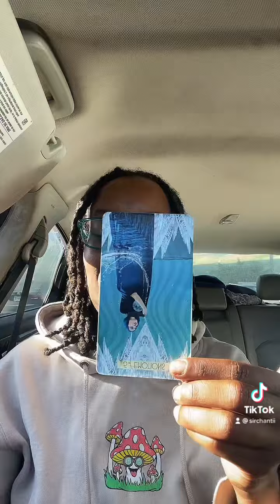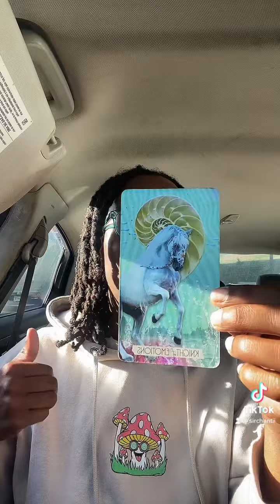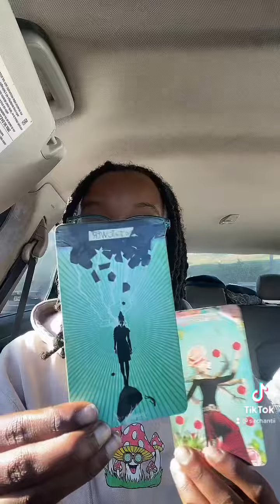Gemini, Libra, Aquarius✨. Sex Appeal